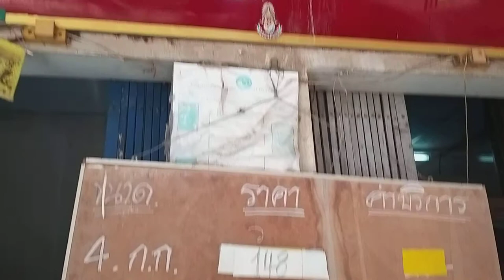ปนม.ตร. ตรวจสอบร้านขายแก๊ส เมืองอุตรดิตถ์ จังหวัดอุตรดิตถ์